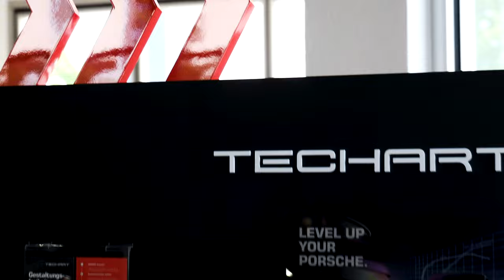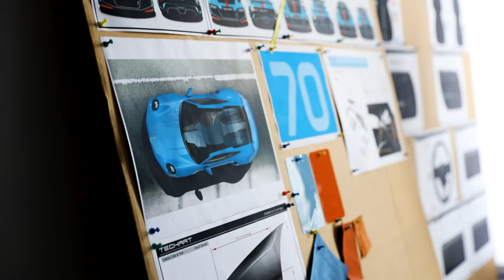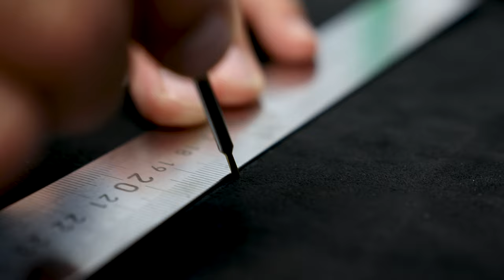800 hp TECHART GTstreet R - Exclusive Build Documentary in TECHART Manufactory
Exclusive video documentary of an one-of-a-kind 800 hp TECHART GTstreet R build in our TECHART Manufactory - from configuration to the delivery day.

Take a look behind the scenes of limited edition 70 of 87 TECHART GTstreet R with a unique spec‘ including 800 hp TECHART powerkit, sports exhaust system, carbon fiber aerodynamic package, handcrafted interior and custom paint with painted decor.